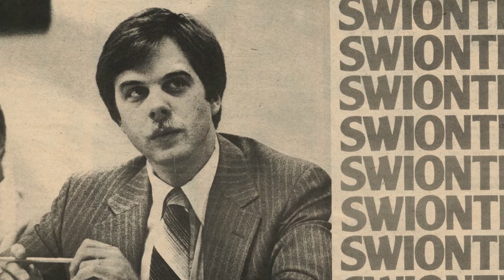2019 Legacy Leader: Steve Swiontek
We're proud to name Steve Swiontek of Gate City Bank the recipient of the 2019 Legacy Leader Award! This prestigious award recognizes and emphasizes the important role and contributions of long-time local leaders in both shaping and serving The Chamber, metropolitan community and region.

Steve’s innovation, creativity, determination – and fun sense of humor – are highlighted through this video with remarks from his colleagues, friends and family. Just some of his accomplishments include serving in the ND legislature, financial giving to NDSU and the YWCA, leadership and programming for the financial industry, not to mention his commitment to The Chamber and our community as a whole.